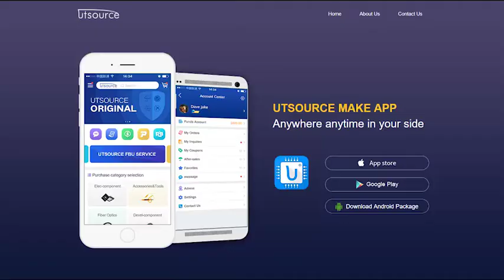6MBI30L-060 IGBT 600V/30A MODULE, Utsource